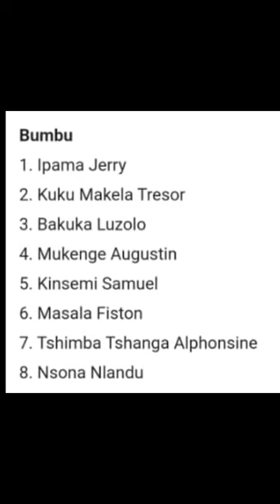La liste des élus municipaux 2024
DÉPUTATION PROVINCIALE - KINSHASA

1. Bandalungwa : Patrick Muyaya.

2. Barumbu: Amisho Bob.

3. Bumbu:  Pepitho Kilala.

4. Gombe: Lukwebo fiston (fils de Bahati Lukwebo)

5. Kalamu: Kabasele Tubajika Mike et   Lambert Osango.

6. Kasavubu : Kongolo Kongolo  André.

7. KImbanseke:  Mubenga Lumbala Pathy,  Mbuta Levy,  Kano la rose Jeannot, Mbokoso Honoré, Kafuti Pathy.

8. Kinshasa : Kabenda Israël.

9. Kintambo : Kadima Justin Moïse

10. Kisenso:  Kasinzi Mafolo Joseph,  Kawonda Olivier.

11. Lemba: Péter Kazadi Kankonde, Matanda Nobertine.

12. Limete: Mulumba Gerard Gecoco,  Tembele Jean Jacques,  Kanefu Bahati Eddy.

13. Lingwala : Jésus Noël Tcheké

14. Makala:  Eden Lumbu.

15. Maluku:  Munze Epiana Jacques.

16. Masina:  Tshibalabala Francis,  mboyi Mvuzi Jean,  Kebongo Raphaël.

17. Matete: Diyabanza Martyrs. (Udps)

18. Mont Ngafula :  Herve Socrates Mubengaie , Mukano aubin, Mabaya Jacques.

19. Ndjili : Chacob Constatin

20. Ngaba: Lombo mon-Plaisir.

21.  Ngaliema:   Dieu Merci Mayibanziluanga , Eliezer Ntambwe, Tshinyamba Gabrielle,  Malamba Guylain, Iyeli Molangi Daniel.

22. Ngiri Ngiri : Iyeli Molangi Eddy.

23: Nsele: Kalonji Auguy,  Nzolameso Franck, Samba Clovis.

24. Selembao: Dikuyi Jean Paul,  Kene Maho.